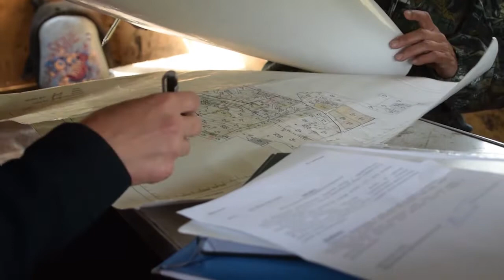На варті Служба 101. Випуск № 103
Пожежа в приватному житловому будинку, необережність під час паління, пожежі в природних екосистемах, порятунок жінки під час ліквідації пожежі.
Про це та інше у черговому випуску програми "На варті служба 101".